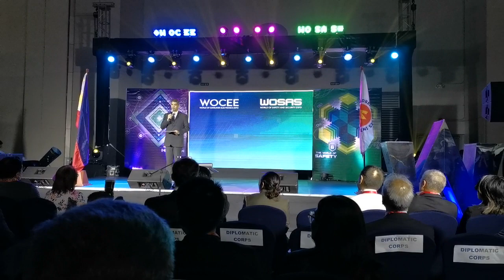Joseph Ang's Welcome Message at the WOCEE WOSAS Expo